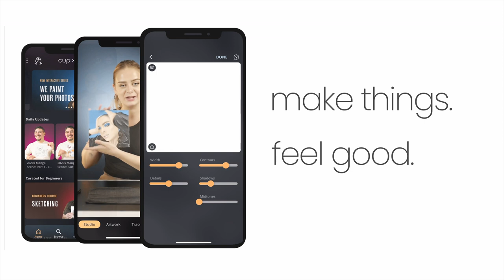The Cupixel Experience in 45 Seconds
Cupixel makes it possible for anyone to create art. By pairing an AR and AI-powered app with artist-led experiences, we remove the barriers to creating art so that everyone can experience the benefits of creativity — a sense of relaxation, joy, and accomplishment.
About Cupixel:
Cupixel pairs state-of-the-art technology with live and on-demand content, enabling anyone to experience the joy and satisfaction of creating gallery-worthy art, regardless of their artistic skill.